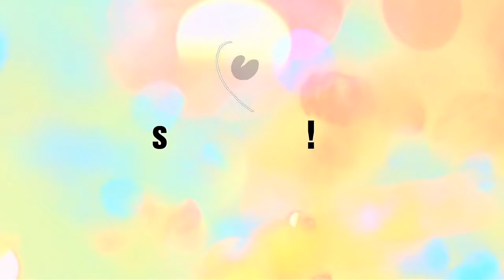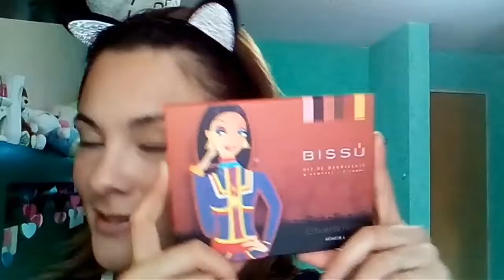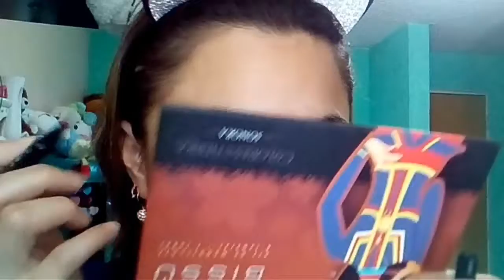MAQUILLAJE EN TONOS NEUTRALES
HOLA CHICAS EN ESTE TUTORIAL LES MUESTRO DE UNA MANERA SENCILLA Y SUPER FACIL A RECREAR UN MAQUILLAJE EN TONOS NEUTROS CON PRODUCTOS MUY ECONOMICOS.